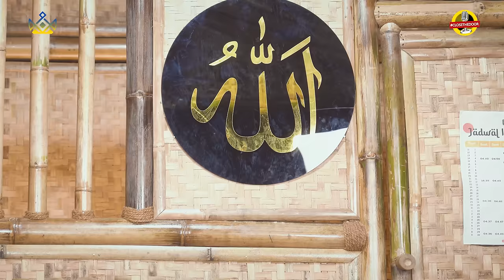TITIK KUMPUL - NONA INDAH JOIN THE CLUB!!